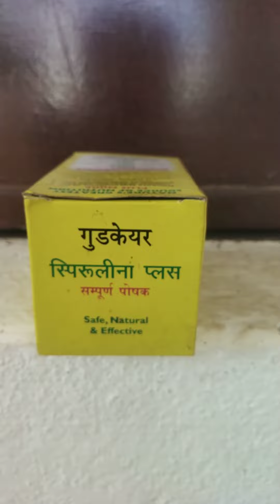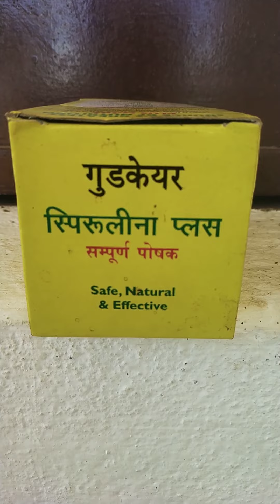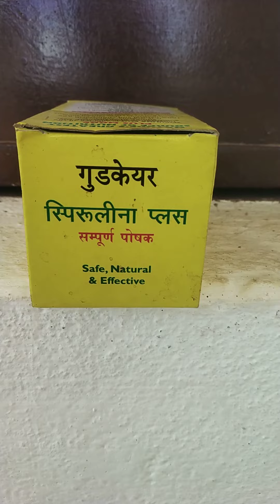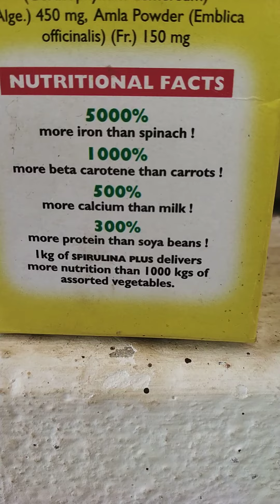ଦୁନିଆର ସବଠାରୁ ଶକ୍ତିଶାଳୀ ଜୈବିକ ଖତ spirulina ନିଜେ ଉତ୍ପାଦନ କର ସାରା ଜୀବନ ବ୍ୟବହାର କର